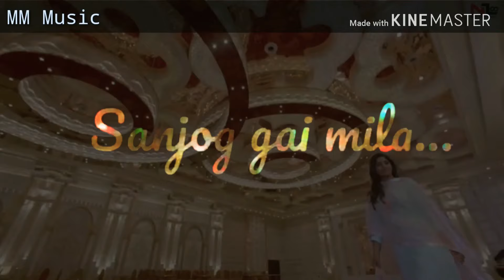Sanjog - Sucha Yaar || New Punjabi Whatsapp Status